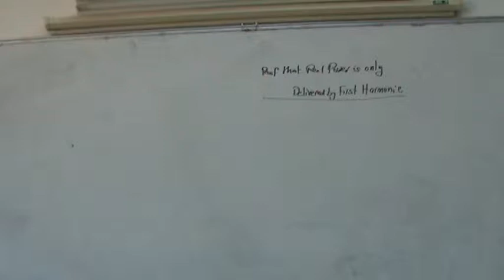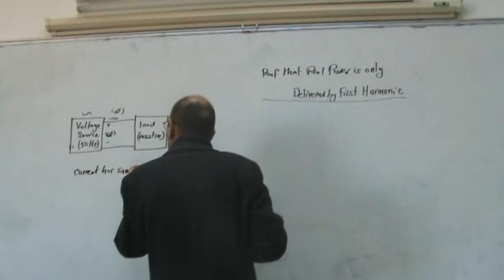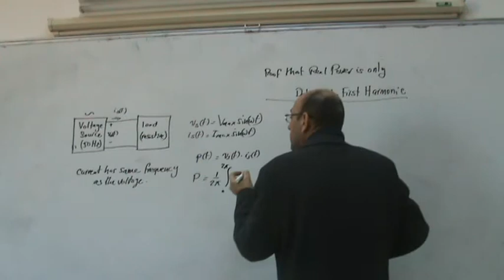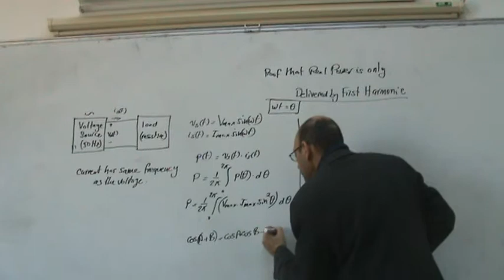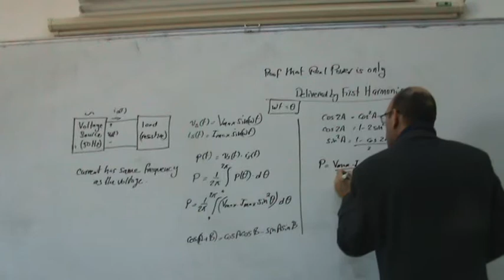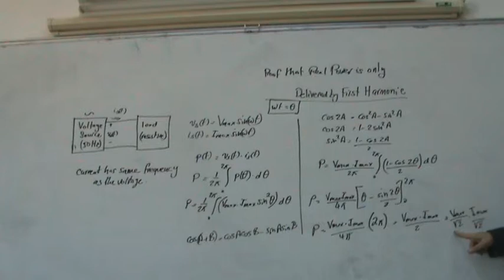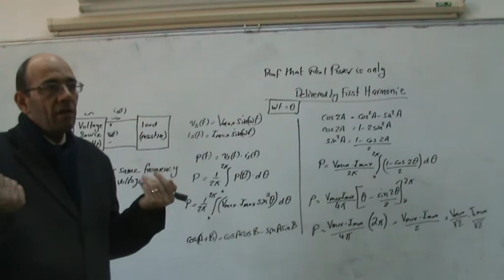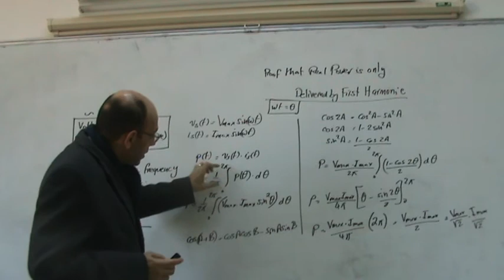Power Factor, Part VII: Proof that real power can only be delivered by the same frequency, 15/1/2014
(* link to the accompanying pdf document below *). This video shows that real power in a non-linear circuit can only be delivered via the fundamental harmonic in the current (i.e., the current that has the same frequency as the frequency of the supply voltage). Any other harmonic current components (e.g., 2nd harmonic, 3rd harmonic. ) do not deliver any real power. This concept is necessary in order to understand the distortion power factor and its contribution to the overall power factor calculations.